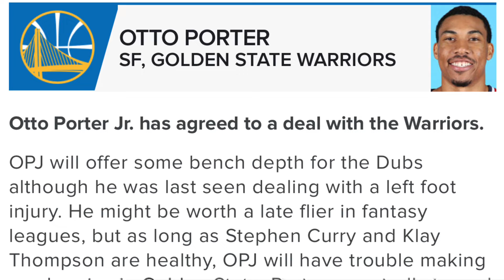Golden State Warriors Sign Otto Porter JR Fantasy Basketball / NBA News